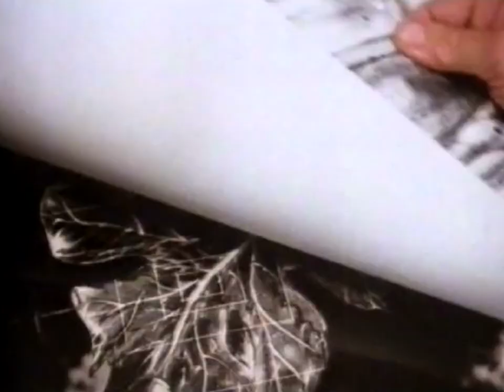Il Ladro che mai si arrese - Documentario su Il Ladro e il Ciabattino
Il Ladro che mai si arrese è un documentario inglese anni '80 che ho tradotto e doppiato dall'inglese The Thief who never gave up.
La storia parla del periodo di Richard Williams dall'arrivo a Londra a poco prima di Chi ha incastrato Roger Rabbit dedicando spazio a Il Ladro e il Ciabattino, film disponibile sul mio canale youtube completamente in Italiano.